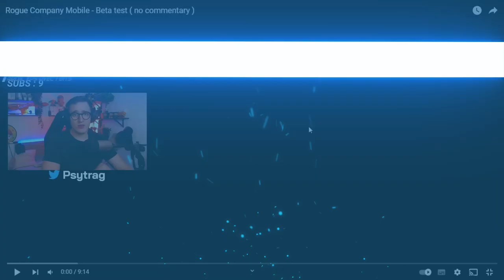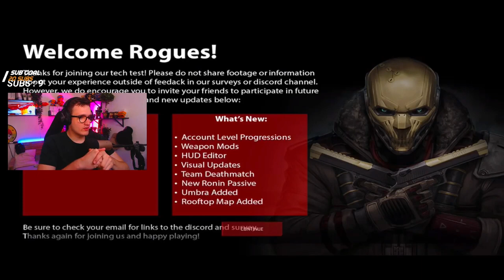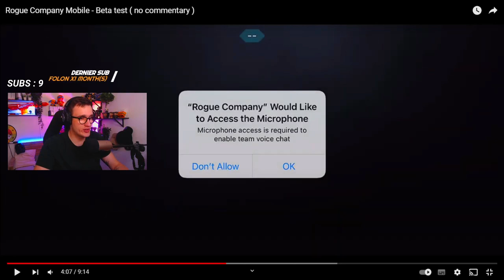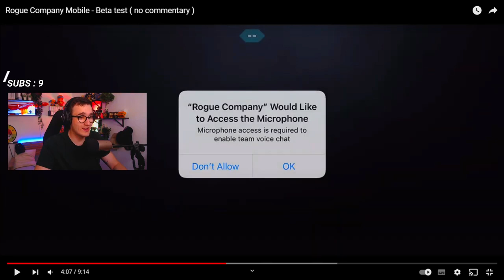Rogue Company Mobile - DÉCOUVERTE de la BETA TEST !? (Android, iOS)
Aujourd'hui découverte de Rogue Company Mobile